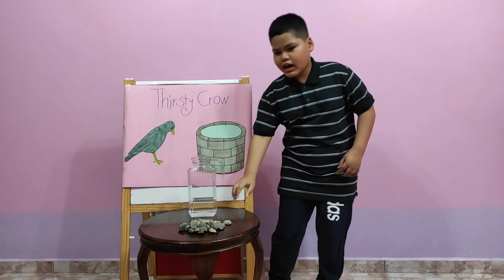Virtual Storytelling 2021: Muhammad Putra Aiman Hazim bin Amizan (Year 5)